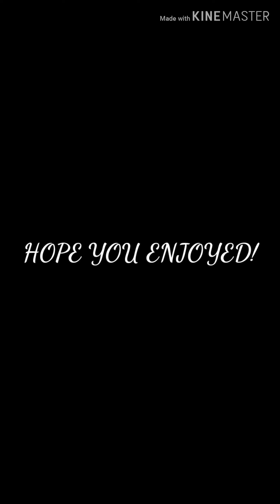Break your heart Tik Tok compilation ("I'm only gonna break your heart")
I do not own these Tik toks, video is made just for entertainment!